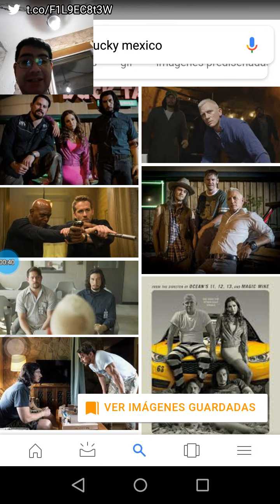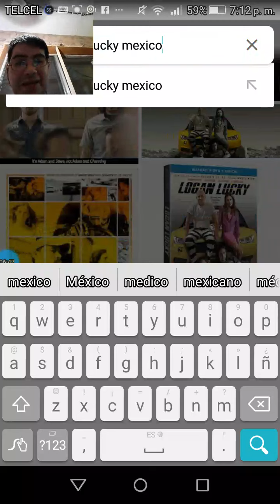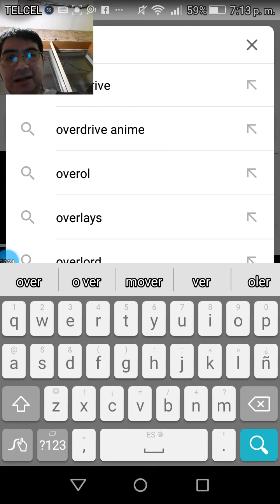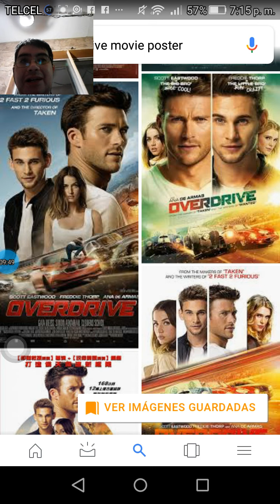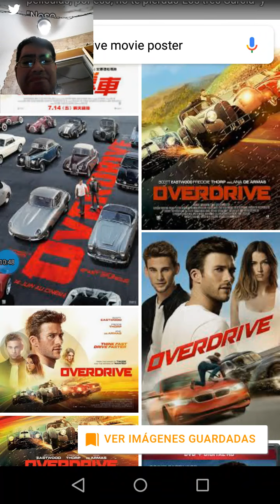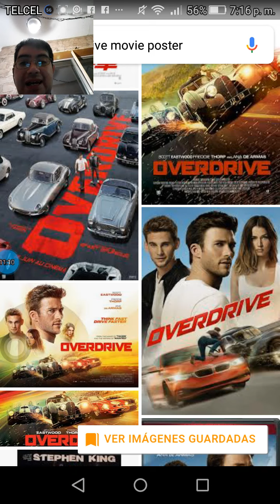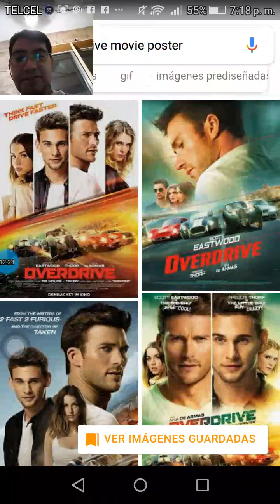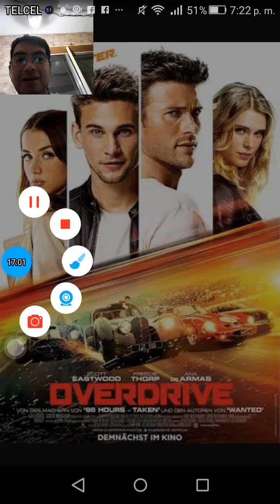2 filmes sobre robos sofisticados para que vean este buen fin 2017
Recomendaciones para ver en este puente de dias de reposo y de buen fin 2017.